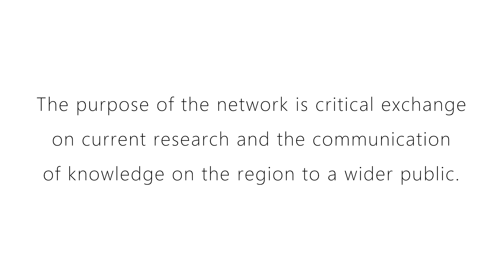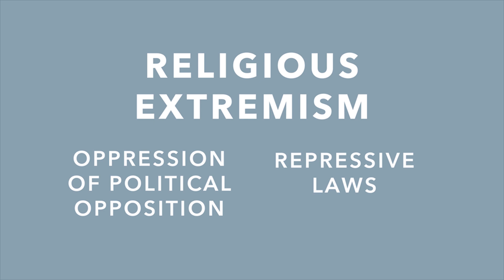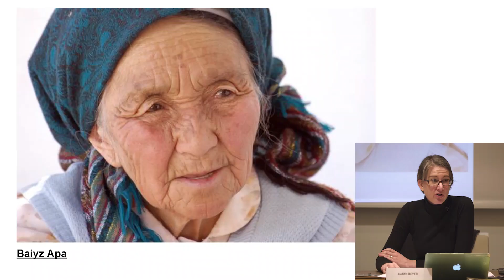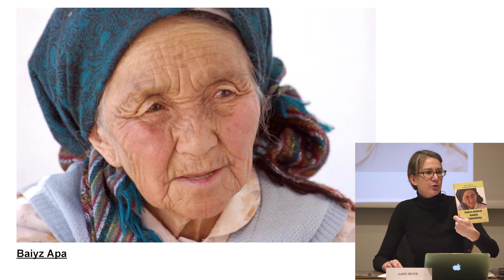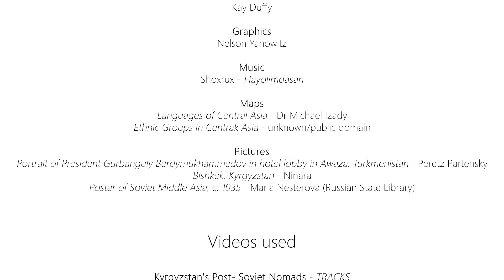Central Asian Studies Inside Out (CASIO) – Fixing Grand Narratives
Critical exchange on current research and the communication of knowledge on Central Asia to a wider public – that is the purpose of the network Central Asian Studies Inside Out (CASIO), a network of early career researchers in Central Asian Studies.

The film was made during their second workshop in March 2019 in Paris, where they discussed representations and mis-representations of Central Asia within and outside of academia.

Image, sound, editing: Tom Yanowitz
Writing: Kyara Klausmann, Florian Coppenrath, Elizaveta Kucherova, Yana Pak

The film was funded by Libniz-Zentrum Moderner Orient.